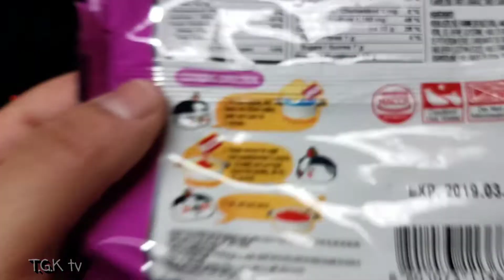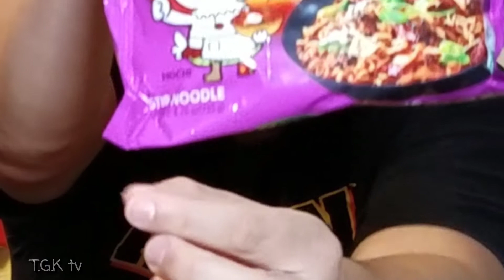Blindfolded Spicy Noodle Challenge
We try all 3 spicy noodles by SamYang blindfolded.

TGK instagram and twitter (TheGarciaKidd_)

Cowboy Dave instagram (Cowboydave_pec)